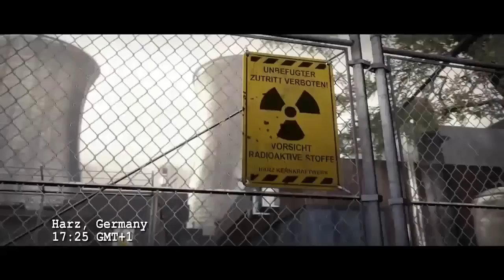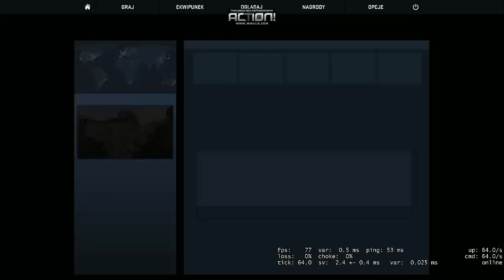CS:GO Turniej |Gold Leci po Orzełka| Zapraszam, mm, turnieje i wiele więcej;)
Zapraszam do Łapki w górę, Suba na mój kanał i komentarze pod Filmikami, abym miał co robić, hha;)
Dziś w naszym odcinku wystąpił Gościnnie ***Damian.***
Pomyślimy i chyba zostanie w naszym Teamie;) Ale to już kwestia i ugadania się z resztą ekipy;) A więc nie gadając bez sensu powiem krótko, Zapraszam do oglądania;) Trzymajcie się:!